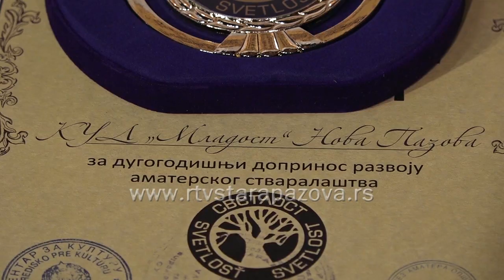Plaketa svetlost za najbolje amatere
U subotu će u Staroj Pazovi u pozorišnoj sali sa biti dodela Plakete Svetlost, najprestižnijeg priznanja u kulturi u staropazovačkoj opštini.